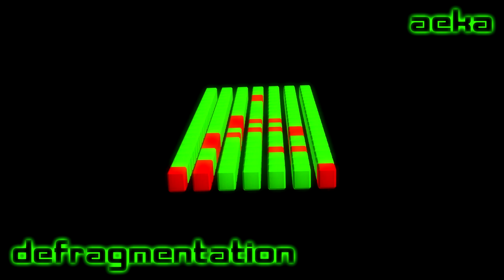aeka - defragmentation (original own music)